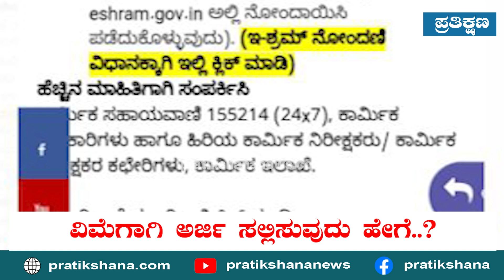ಡೆಲಿವರಿ ಬಾಯ್ಸ್ ಗೆ ಗುಡ್ ನ್ಯೂಸ್ ..! 4 ಲಕ್ಷ ವಿಮೆಗೆ ಇಂದೇ ಅರ್ಜಿ ಹಾಕಿ